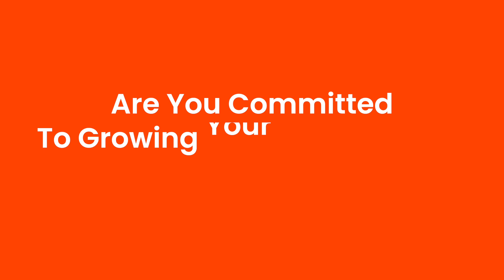SellerCon Is Back In 2023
We're bringing SellerCon back!

In 2023, we're putting on a live three-day in-person SellerCon, unlike anything you've seen before.

Even bigger name speakers, more attendees, more connections, motivation, inspiration, and cutting-edge strategies that go well beyond Amazon into every single channel you MUST tap into in ecommerce today.

You must be there.

Click the link below to reserve your seat now before the insider-only deal is GONE...

Matt Clark, CEO & Founder of Amazing.com Inc.

P.S. The event is Spring 2023 in the U.S.A. We'll announce dates & locations at the end of October. You'll have PLENTY of time to make arrangements. Grab your seat now before we fill up the insider-only seats and increase the price.